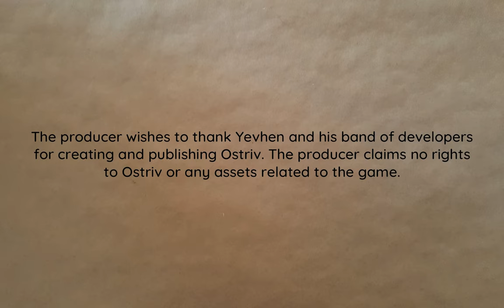Loads of Babies | Island View 32 | Ostriv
A sort of baby boom occurs, Meanwhile, more trade and development planning.